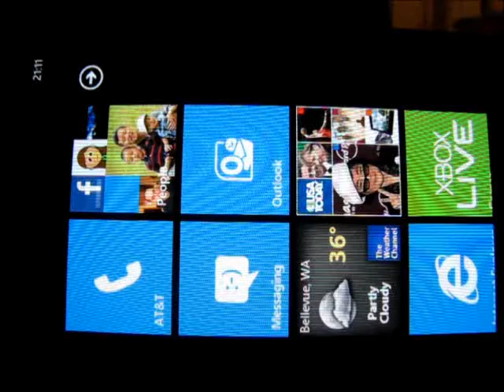Platformer 2nd Demo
2nd demo of wp7 platformer